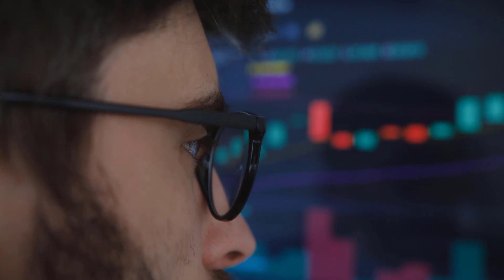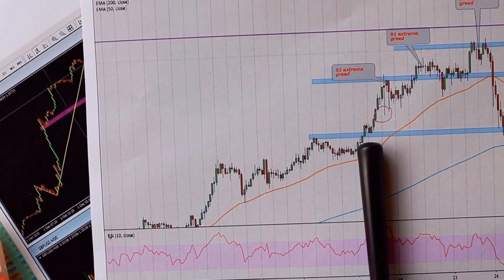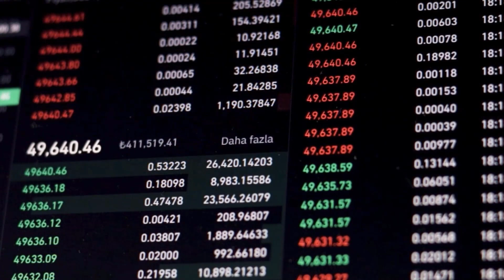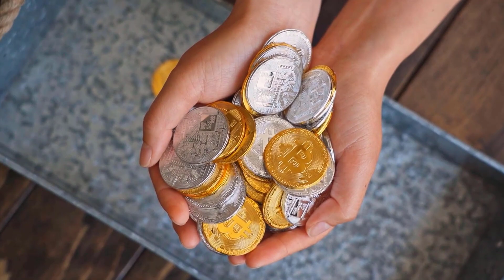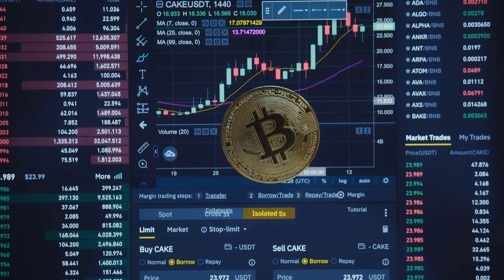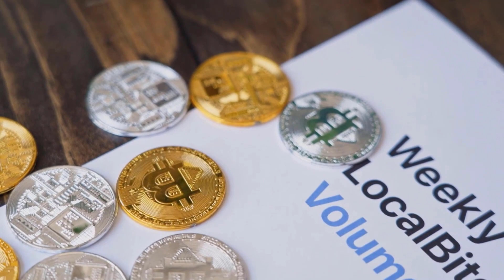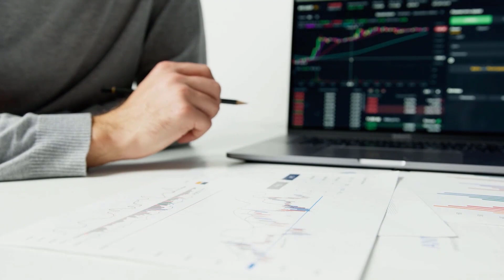ETH LAST WARNING BEFORE THIS MASSIVE DUMP - ETHEREUM PRICE PREDICTIONS & UPDATES